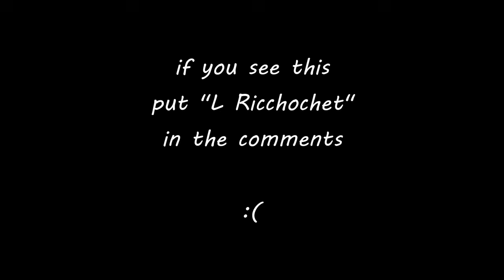I got FALSELY BANNED for CHEATING in Black Ops 6...(WTF Ricochet?!)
The temporary bans coming from the Ricochet anti cheat system is getting out of hand in the BO6 Beta. False bans are being tossed around left and right.

Check out GFuel.com for that secret sauce to make you cracked at Call of Duty.